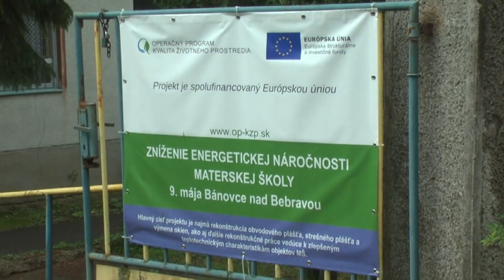MŠ 9 apríla Mikuláš a odovzdanie do užívania 2018 12 06